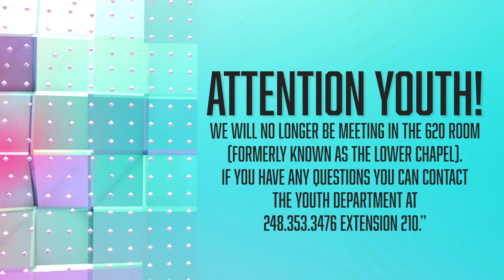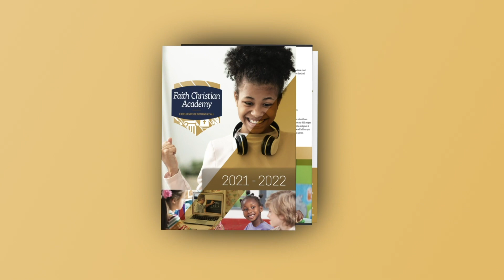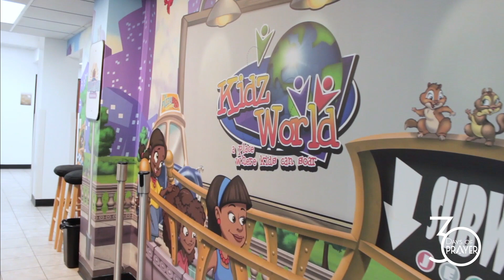WOF News - 01/3/2021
Here are the Word of Faith announcements for the week of 1/3/2021!
Today